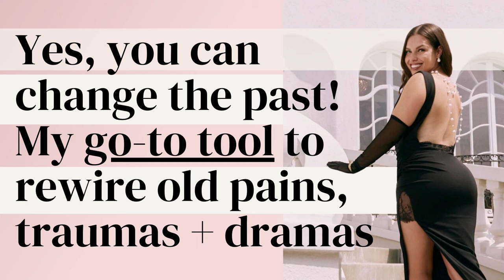Yes, you can change the past! My go-to tool for rewiring old pains, traumas + dramas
Join Me For the free 3-day "All In On Your Dream Life" workshop!

Hello, gorgeous souls! Welcome back to another episode of the Manifestation Babe Podcast! Today, I'm sharing a life-changing tool that has been instrumental in transforming my reality. This technique will help you change the meaning of your past, freeing you from negative beliefs, emotions, and scripts that are holding you back!

In this episode, we'll dive into:

 - How to rewire your brain to release energetic triggers from past memories
 - The power of Neville Goddard's teachings and the Law of Assumption
 - Transforming negative experiences to stop leaking your energy into the past
 - Practical steps to manifest a new reality by changing your internal narrative
 - Insights from my recent speaking event at Girlfriends in Business

00:00 - Can you change your past?
02:25 - Who is Nevel Goddard and what is the Law of Assumption?
03:32 - How do you handle the negative comments and feedback?
05:51 - Are you ready for Manifestation Babe Academy?!
11:30 - How can we change the past?
14:54 - Use the process to rewire your past.
19:30 - How does your memory impact the past?
22:54 - What are the biggest lessons you can take from your past struggles?

Remember, you have the power to rewrite your story and create the future you desire! Let's embark on this transformative journey together.

Join the Manifestation Babe Academy Waitlist - it’s time to live out your holy f*ck dream life!

Submit your question to be answered on the Manifestation Babe podcast HERE!